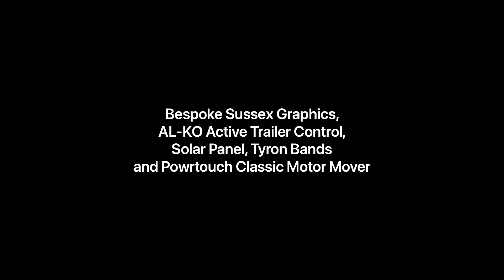Coachman Ashington RS 2014